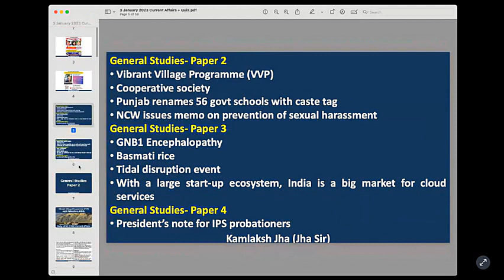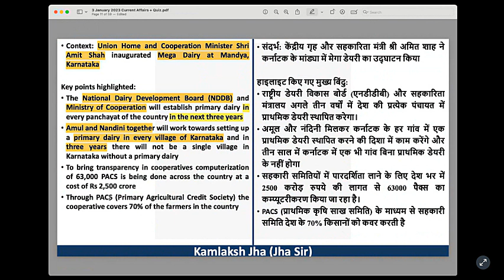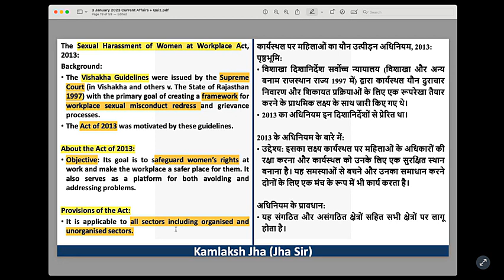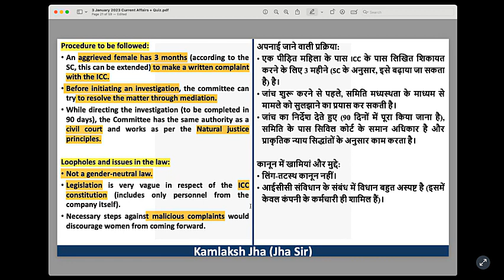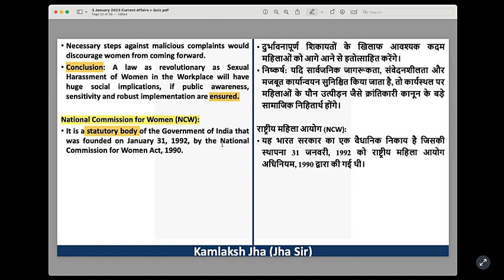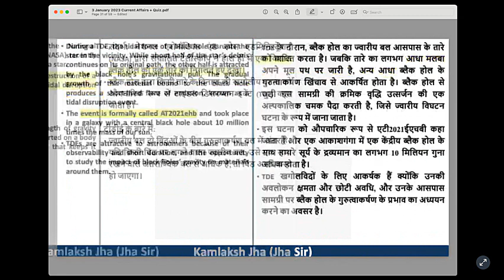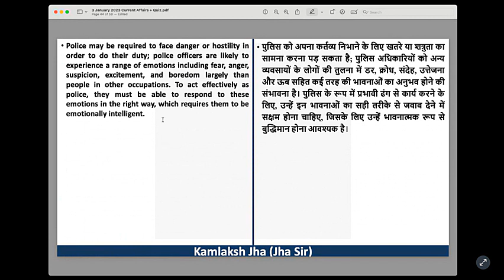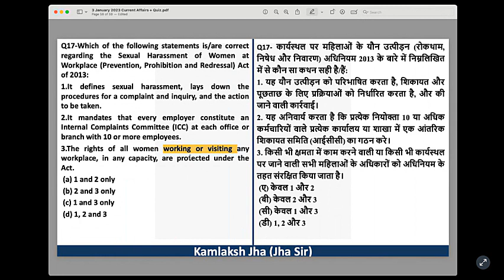3 January 2023 Daily Current Affairs | UPSC MPPSC UPPSC BPSC CIVIL SERVICES